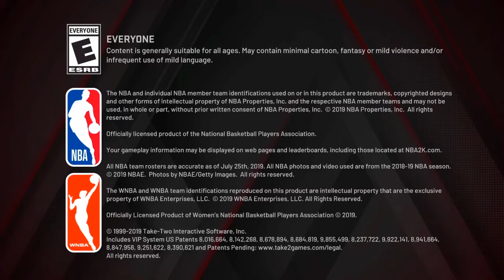NBA 2K20 99 OVERALL GLITCH AFTER PATCH 14!!!!! NBA 2K20 99 OVERALL GLITCH AFTER PATCH